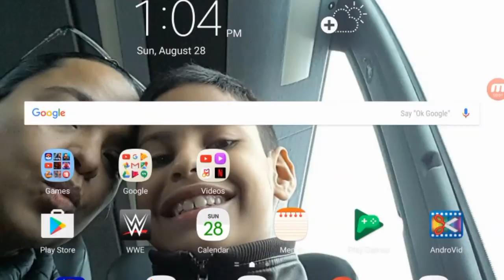Do those people even know how to drive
In this video I will play turbo dismount